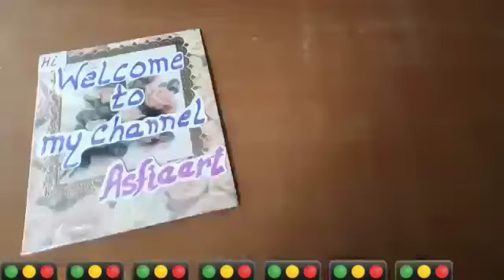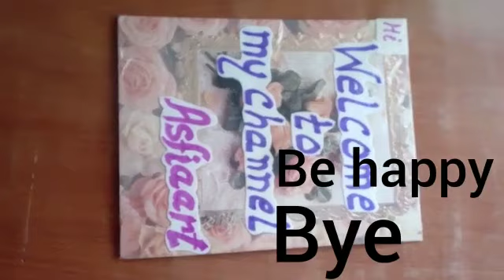पुरानी चूड़ी फेकने से पहले देखें/Don't throw old bangles/How to make bangles bowl/Best out of waste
Hello friends
this is a best out of waste project.
I have made this bowl/basket by using old broken bangles.

Things needed

1,Old bangles 12 pcs
2,Thin fabric
3,Needle & Thread
4,Scissors
5,Piece of paper

इस वीडियो में आप सीखेंगे पुरानी टूटी हुई चूड़ियों से बास्केट बनाना जिसके लिए चाहिए

1, चूड़ियाँ 12/एक‌ दर्जन
2, पतला कपड़ा
3,सुई धागा
4,कैंची
5,पेपर का एक टुकड़ा